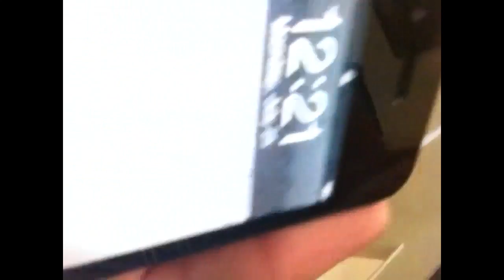Dropping the audience!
Oh no! Yeah I dropped you guys... Sorry! Anyway Justin's back. Cool, I guess.